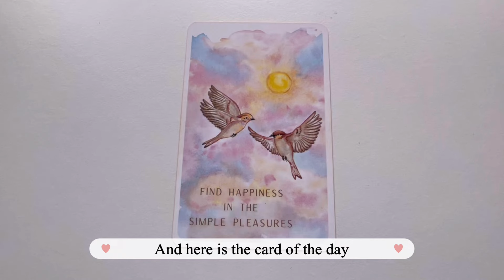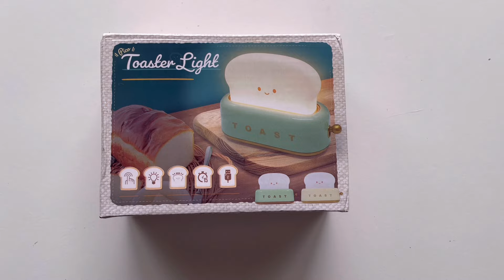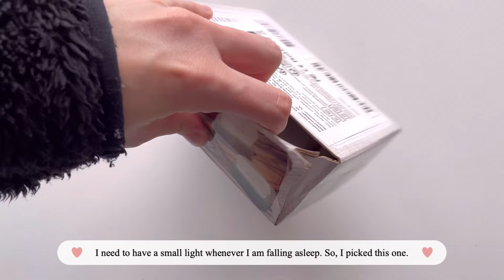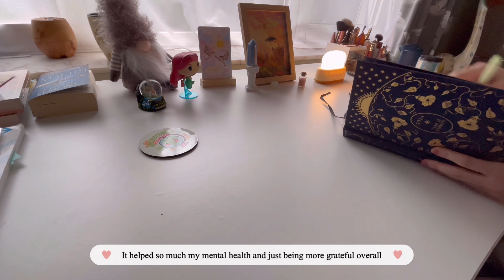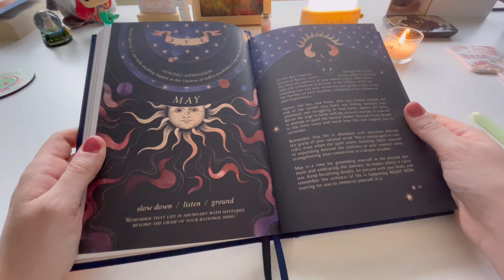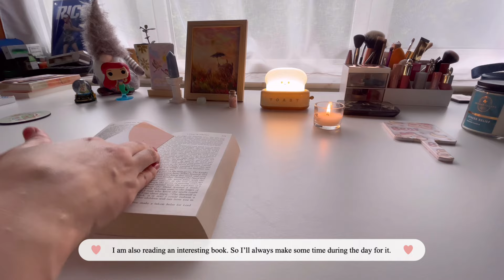Dreamy Tales 🌙 | cozy vibes, Temu unboxing, journaling, chill day🌷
Hi friends! Welcome to the description box 💙
Welcome back to another daily vlog! Today's agenda is all about organization, unboxing, journaling, relaxation, and of course, indulging in some delicious food and cozy vibes.

🌸QUOTE OF THE DAY:
Collect beautiful moments - Anonymous